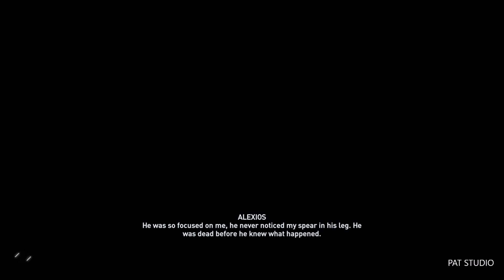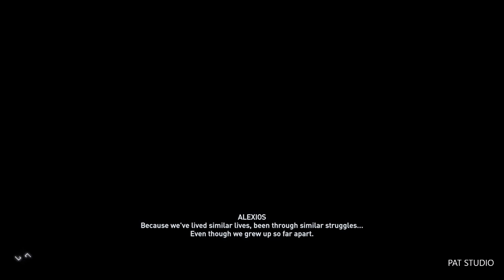ASSASSIN'S CREED ODYSSEY GAMEPLAY PART 38 GODDESS OF THE HUNT DESTROY ATHENIAN SHIPS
ASSASSIN'S CREED ODYSSEY GAMEPLAY PART 38
GODDESS OF THE HUNT DESTROY ATHENIAN SHIPS